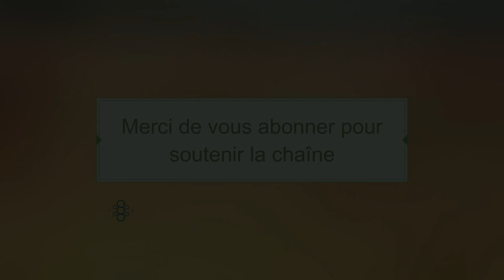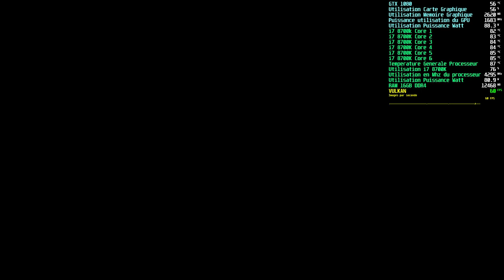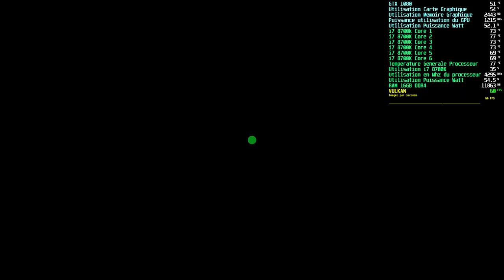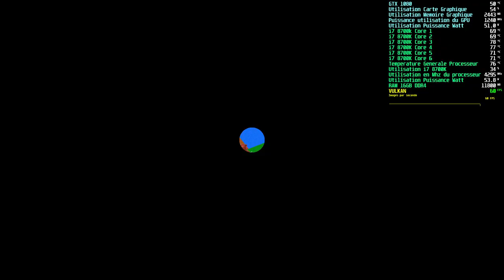👍HoneyLand / Nintendo SWITCH - 60 FPS - Test RYUJINX👍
Nouvelle vidéo JEU Nintendo SWITCH

Merci de votre soutient.

TEST DE JEU Nintendo SWITCH

Honeyland - 60 FPS
Version Française

 - Test RYUJINX (Firmware 18.1.0)
Marche sur SUDACHI / YUZU / SUYU / TORZU !!!

MARCHE SUR TOUS LES EMULATEURS SWITCH
yuzu / suyu / sudachi / torzu / ryujinx

FORUM ACCESIBLE A TOUS ICI ( Firmware 18.1.0 et CLES 18.1.0 Disponible sur le FORUM )  :

Rubrique sur le FORUM @ emulateurs SWITCH

DEMANDEZ-MOI EN MESSAGE SI VOUS VOULEZ UN TEST COMPLET DE JEU.

SNAkE KIMBO 2024